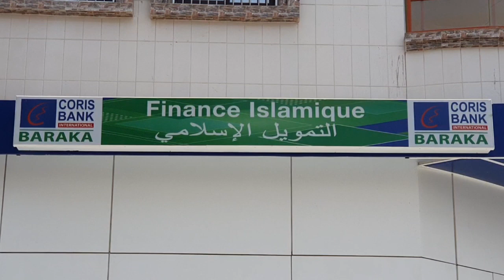Touba Ca Kanam : envoyez vos cotisations via Cauris Bank Al Baraka